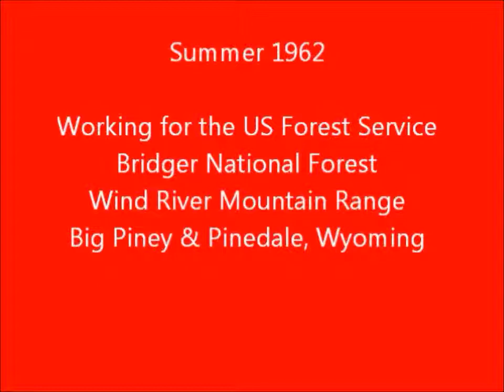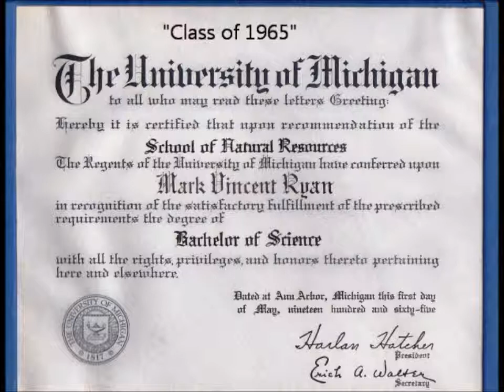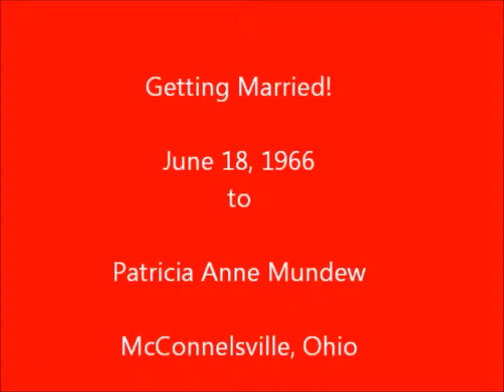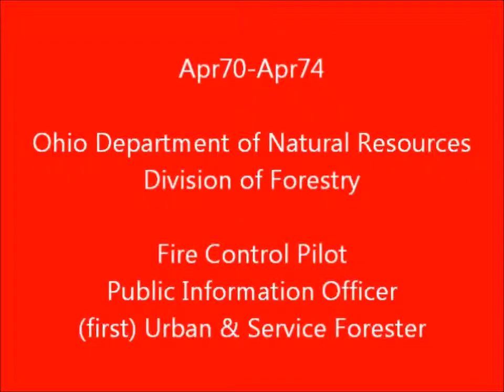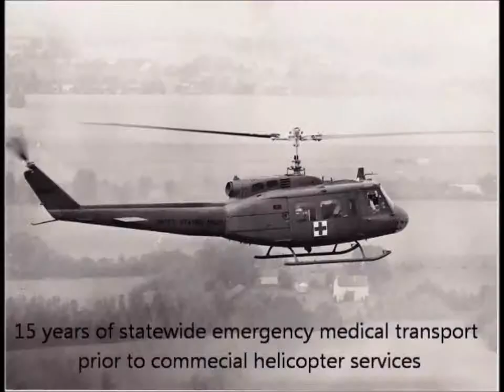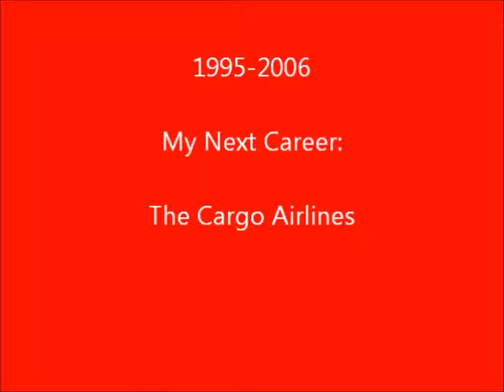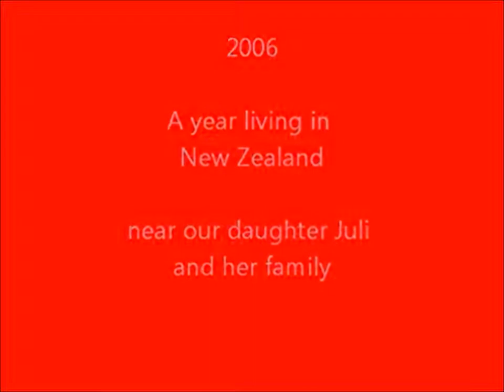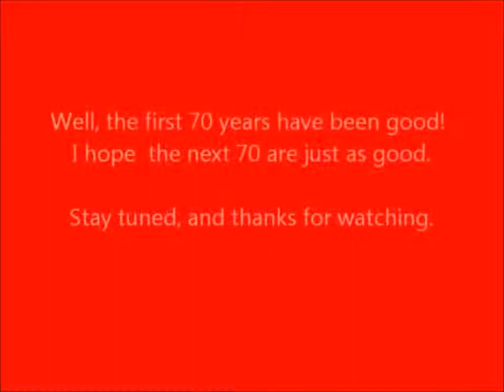Springfield Ohio Catholic Central High School: Mark V Ryan Class of 1961